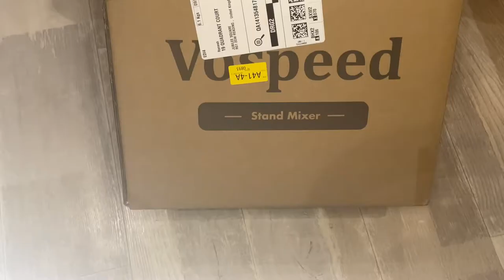Unboxing Vospeed Stand Mixer 6QT 1500 W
Thanks
Tasters Spot